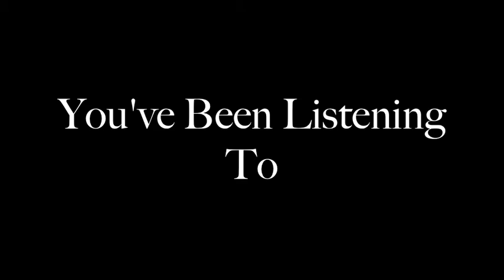Get Enrot's Self Titled EP 8/1 Live At Loaded Hollywood: Hide Your Wives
Facebook.com/EnrotMetal

E.C.W. Presents: Hide Your Wives!